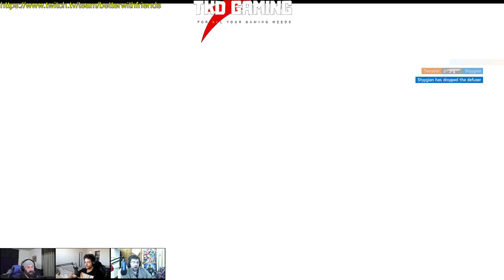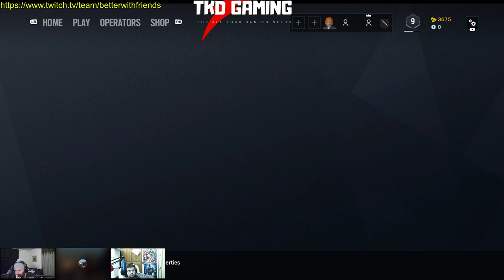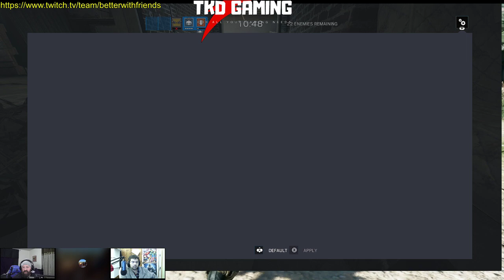Rainbow Six Gameplay!! All wins?!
Hey everyone!

Rainbow six Gameplay from twitch video here!

Takedown here with TKD gaming!
From first impressions to reviews and lets plays and everything inbetween!

All codes supplied to me by the dev/publisher will be made clear. I will always thank them and mention them at the start of the video!